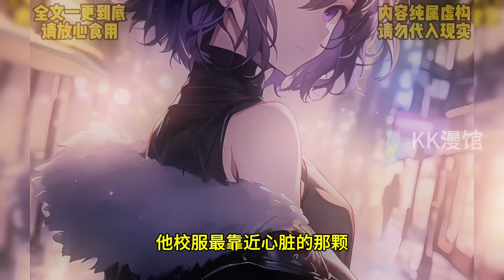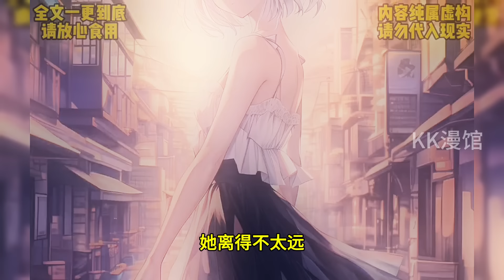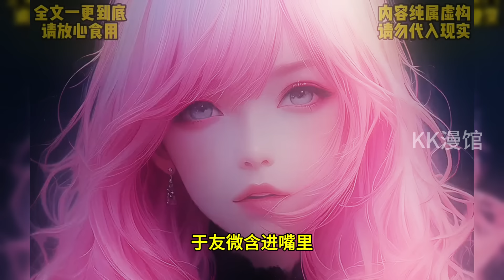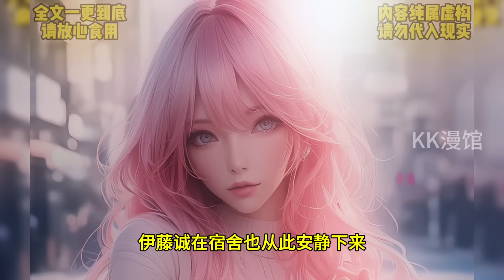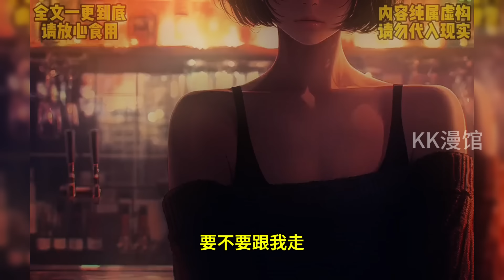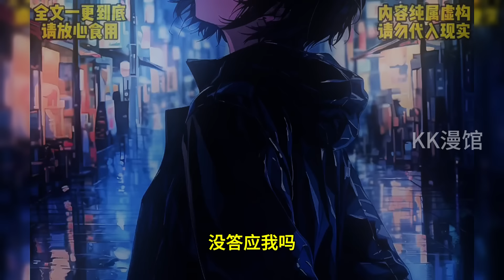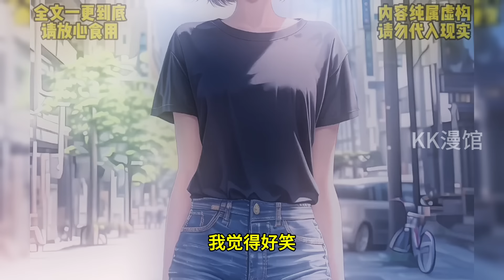柳如烟，曾为我挡情书，大学之约似乎预示了我们的未来。众人都看好我们，但她屡次为别人失约，称我只是发小。室友发了我们牵手的照，她却来质问我。我苦笑，发小而已，何必报备恋情？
精彩全文已完結，請放心觀看！